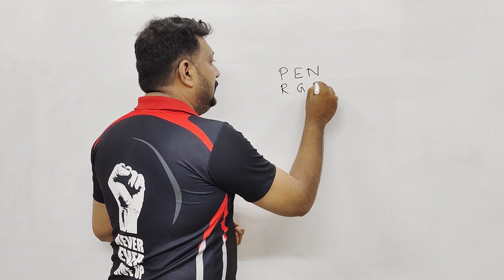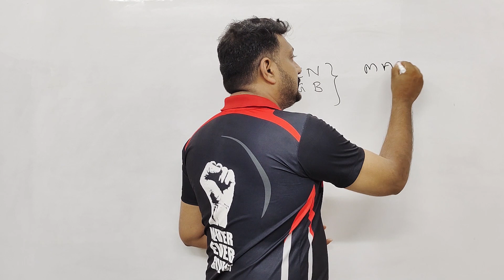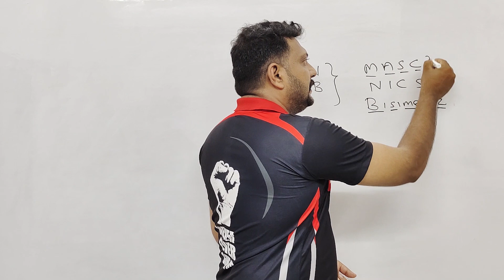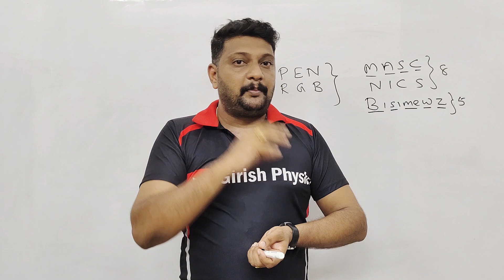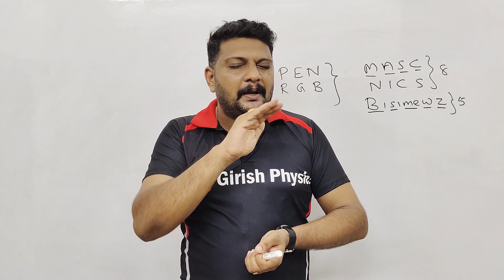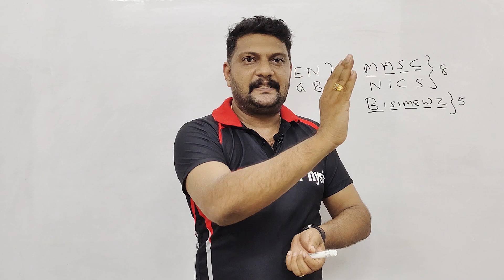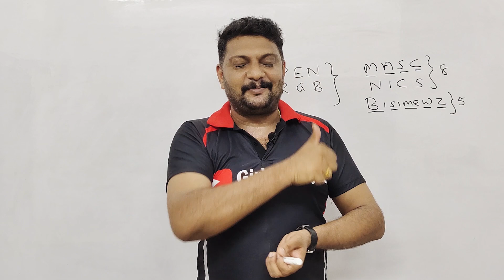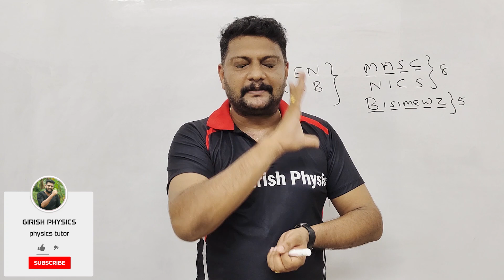ഇങ്ങനെ പഠിച്ചാൽ ഒരിക്കലും മറക്കില്ല | Tips & Tricks